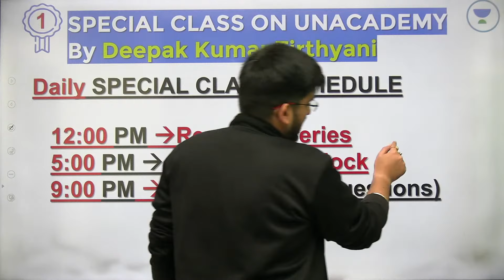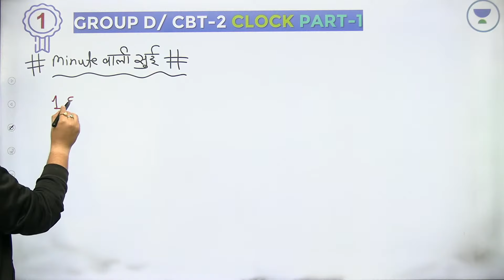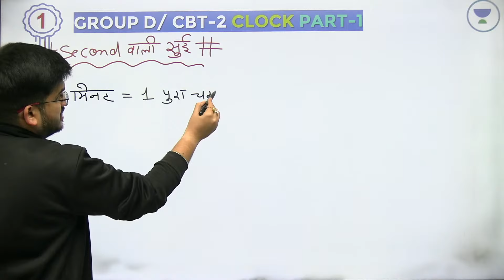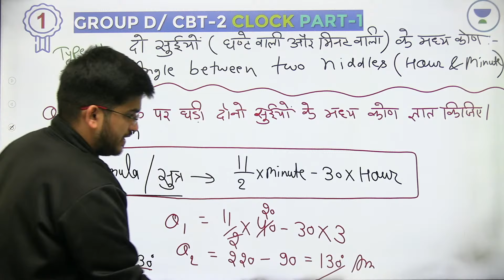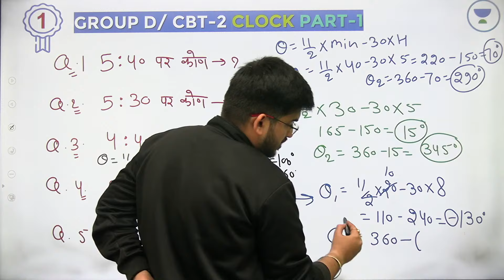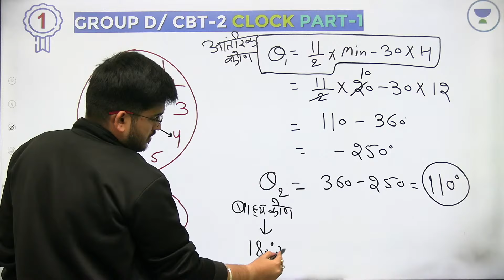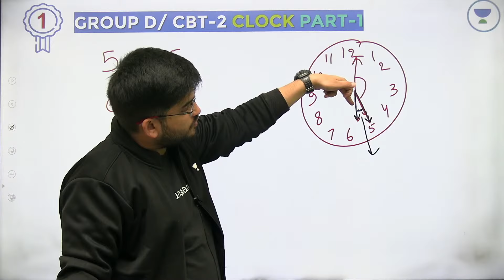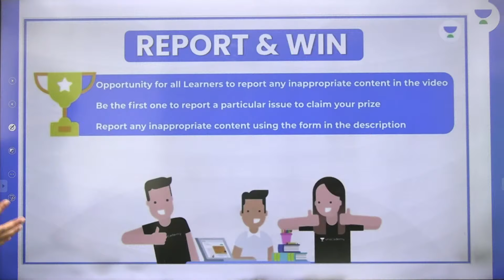Clock | Part- 1 | Reasoning | RRB Group d/RRB NTPC CBT-2 | wifistudy | Deepak Tirthyani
In this session, Deepak Tirthyani Sir will be teaching about Clock from reasoning for RRB Group d | RRB Group d and RRB NTPC CBT 2 Reasoning Preparation | Railway Exams Reasoning by Deepak Sir | Railway Exams | RRB Group d Reasoning Question | Reasoning Clock by Deepak Sir | wifistudy

Unacademy Learner App Benefits:
1. Learn from your favorite Educator
2. Dedicated DOUBT sessions
3. One Subscription, Unlimited Access
4. Real-time interaction with Educators
5. You can ask doubts in a live class
6. Limited students
7. Download the videos & watch them offline

✿ Morning Shows:
05:00 AM - Current Affairs Quiz Show by Bhunesh Sir
07:00 AM - General Science by Shipra Ma'am
07:30 AM - GK by Bhunesh sir
08:00 AM - Current Affairs Show by Bhunesh Sir
08:40 AM - Vocabulary Show by Harsh Sir

✿ RRB Group D Mahasangram batch:
09:00 AM -  GK/CA by Shipra ma’am
09:30 AM - Science by Neeraj Sir
10:15 AM - Reasoning by Deepak Sir
11:00 AM - Maths by Sahil Sir
12:00 PM - General Awareness by Rohit  Sir

12:30 PM - Maths by Sahil Sir (group D/CBT2)
02:00 PM - GK By Rohit Kumar
03:00 PM - Science by Shipra Ma'am (recorded session)
04:00 PM - Reasoning by Deepak Sir

✿ SSC CGL Foundation Batch 2021:
06:00 PM - English by Sanjeev Rathore
07:00 PM - General science By Amandeep Sir
08:00 PM - Maths by Dhasu Sir
09:00 PM - Reasoning by Ritika Ma'am

✿ For All Exams Foundation Batch:
05:00 PM - English by Sandeep kesarwani
06:30 PM - Reasoning by Hitesh sir
10:00 PM - Reasoning by Akash Sir
11:00 PM - Maths by Naman Sir